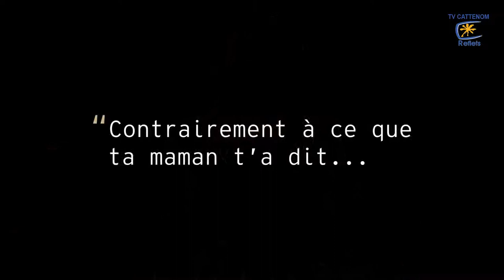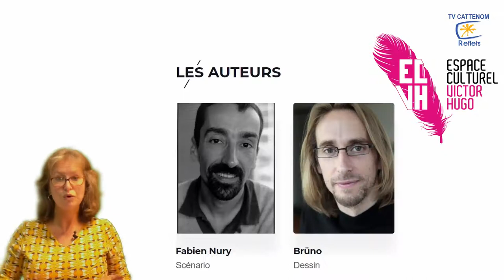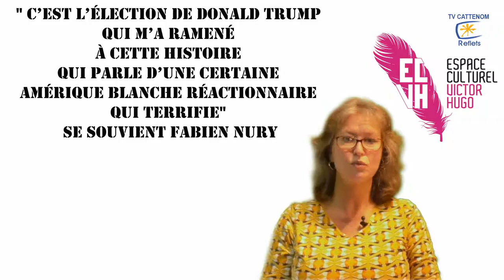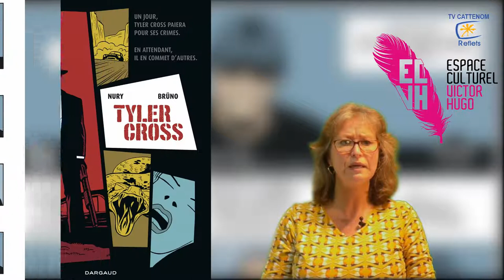Présentation de BD "L'Homme qui tua Chris Kyle"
Chris Kyle est un héros. Ancien sniper chez les Navy Seals durant la deuxième guerre d'Irak, il a tué plus de 160 « cibles ». Au faîte de sa gloire (Clint Eastwood a même acheté les droits de son autobiographie, bestseller aux États-Unis, pour en faire un film – ce sera "American Sniper"), Chris Kyle dédie sa vie à aider ses anciens camarades de combats marqués aussi bien physiquement que mentalement par la guerre. Eddie Ray Routh est l'un d'entre eux.

Le 2 février 2013, l'inconnu EDDIE RAY ROUTH abat la Légende Chris Kyle. Ce livre raconte le crime – et ses conséquences.